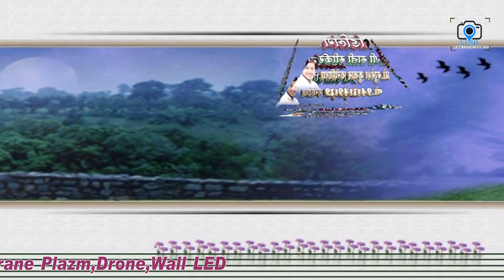RajasthaniWedding Dj/Dance/Masti YeshModelingStudio YeshMediaEntertainment #129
traditional Wedding Shoot Cinematic video's & Candid Photography
Social Media 👨🏻‍💻 Detail↙️
National Wedding Cinematography Now in Sikar ! Exclusive Wedding Cinematography !!
We click for Weddings, Engagements,Birthdays , Family ,Newborn, kids , Pets , Boudoir , Corporate and more. fall Wedding Photoshoot
Preewedding shoot photograpy